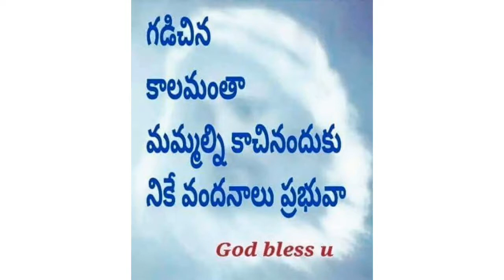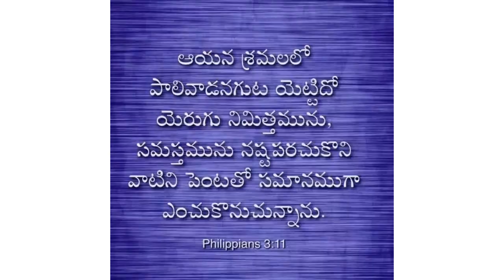Nenu naa inti vaarandaaru